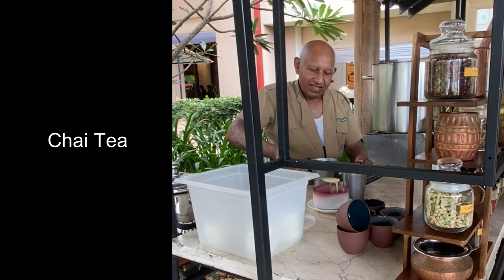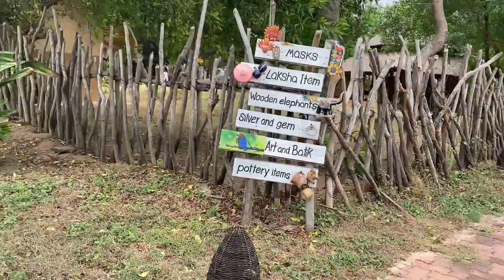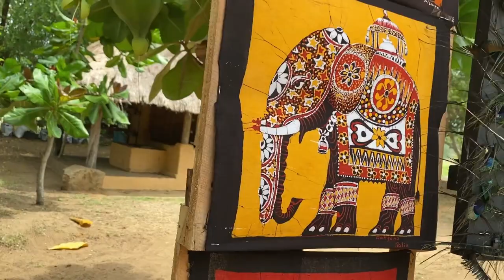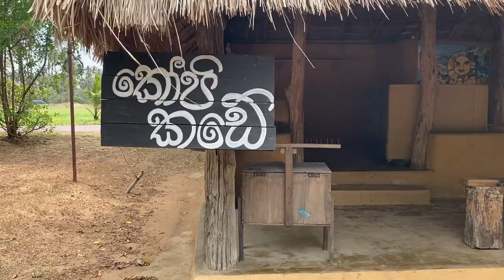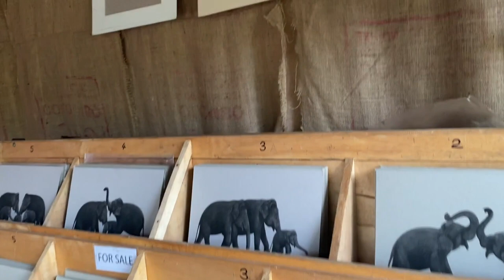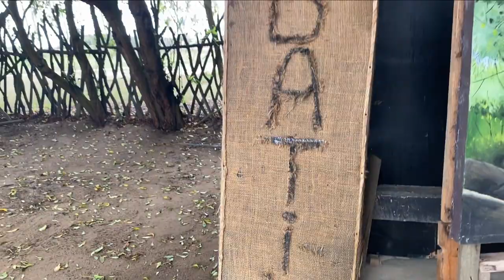Shangri-La Hambantota Day 03 | @shangrila යමුMagampura | Creative Software Annual Trip | EP 19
Shangri-La Hambantota
Sittrakala Estate, Chithragala, Ambalantota, Sri Lanka

DJ
CASH ENTERTAINMENT - DJ CASH
When you’re looking for the best Event consultant for your special events

Laksha art @ Artisan Village
be a special traditional Laksha art (Sri Lankan lacquer art) workshop organized by the hotel, at the artisan village premises 10:30 AM onwards on July 1st

Ulpatha
Wind down the evening with a delicious mini BBQ featuring meats cooked in a variety of ways from fried, grilled and smoked, all with a liberal sprinkling of tropical spices.
🍗 Mini BBQ at Ulpatha | 01 to 30 April 2023
🍗 Daily from 6.30 – 10.30 pm l USD 125 ++ for two adults
🍺 Pleasure Hours at Ulpatha | 01 to 30 April 2023
🍺 Daily from 3.00 – 5.00 pm l À la carte pricing

Chi the Spa
restore your soul with a chakra treatment ritual at Chi, The Spa. Curated by our expert wellness team, this treatment uses the 07 chakras (translates to wheel in Sanksrit) or energy centers in the body to
completely restore your soul, and make you feel revived and radiant.
💆 LKR 50,000 ++ per person
💆 Available from 01 - 30 June 2023 at Chi, The Spa
💆 Prior reservations are required

Yaara Tea Wagon
Enjoy a hot cup of tea infused with exotic Sri Lankan spices brewed by our renowned Yaara tea specialist, Uncle Mahinda. Bite into freshly prepared “short eats”, local savories filled with spiced meats and vegetables as you take in the magnificent views.
☕ 1 to 30 April 2023 | Daily from 4.00 pm – 6.00 pm
☕ LKR 1,200 net per person

Pool Bar
cold beer at our pool bar.
enjoy your pizza with a local twist, featuring toppings like devilled chicken and Kocchi,
a local chilli pepper.⁣
🍕 Pizza by the Pool | 01 to 30 April 2023 ⁣
🍕 Daily from 10.00 am – 6.00 pm ⁣
🍕 LKR 5,500 per person⁣

Afternoon Tea at Gimanhala
Gather your loved ones and celebrate the season with a Sri Lankan twist on the classic high tea as you spend a whimsical afternoon biting into tasty treats.
🍰 Afternoon High Tea at Gimanhala | 01 to 16 April 2023
🍰 Daily from 4.00 – 6.00 pm l LKR 5,250 ++ for two adults